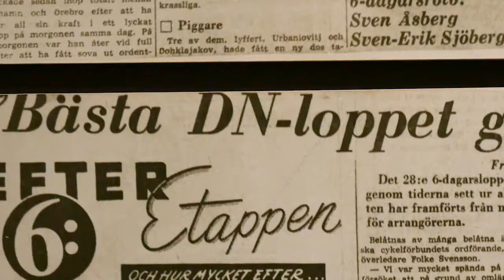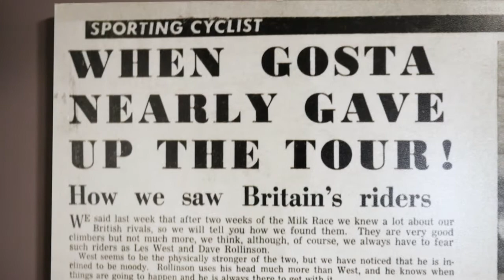Dessa fantastiska Fåglums